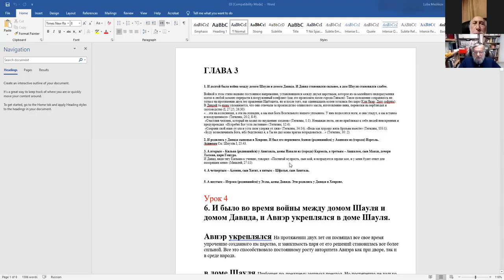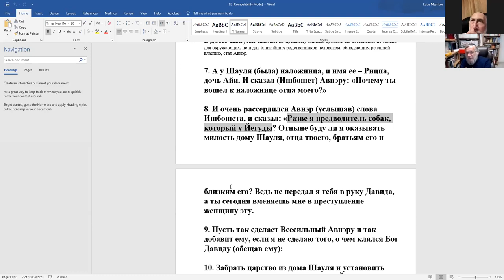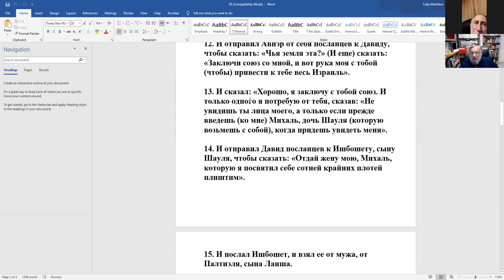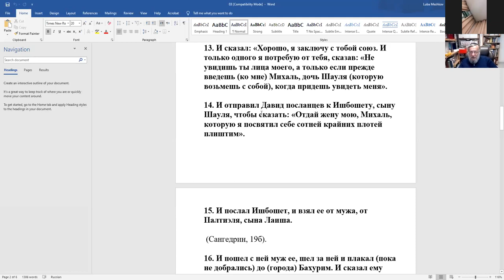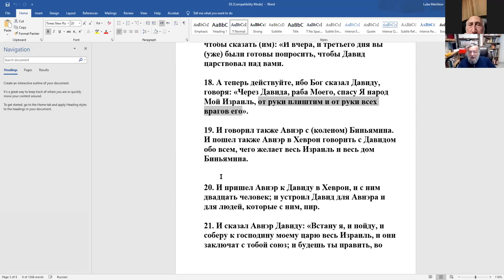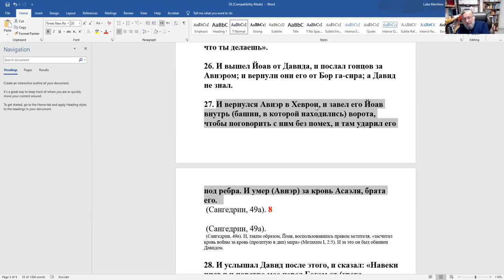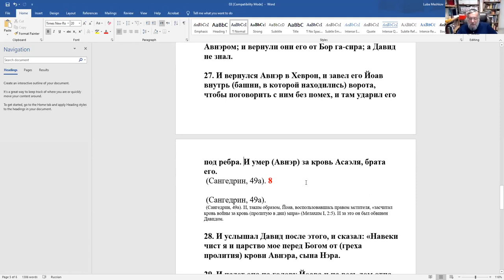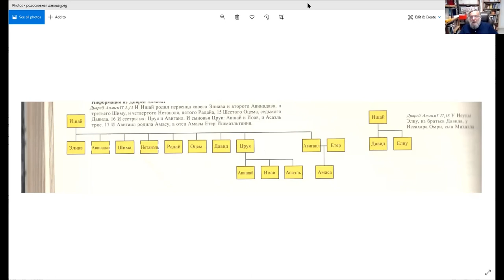Объединение царства. Йерушалаим - город Йевусеев. Продолжаем книгу "Шмуэль бет". Рав Зеев Мешков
Рав Зеев Мешков, Книги Пророков - "Продолжаем книгу "Шмуэль бет". Тема: " Авнер ищит пути примирения и объединения царства под властью Давида. Возвращение Михаль. Йоав судит Авнэра. Объединение царства. Йерушалаим - город Йевусеев"